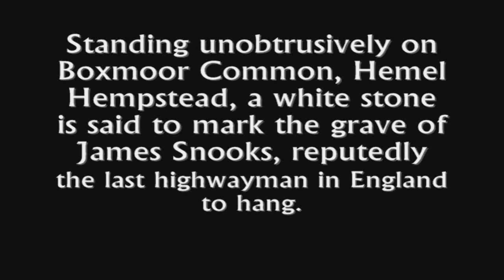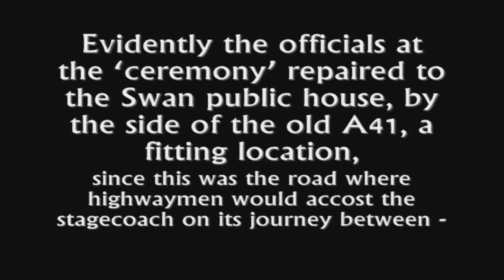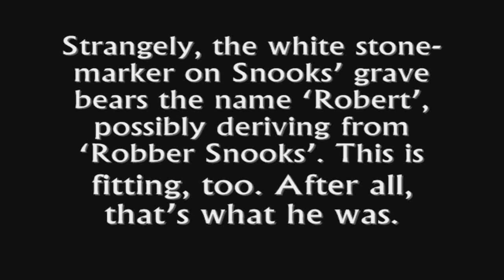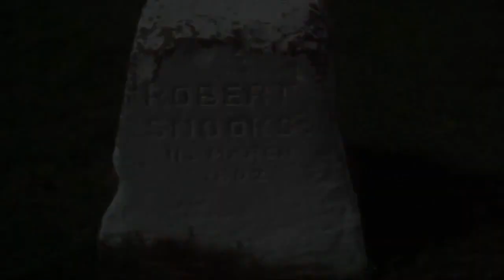Last Highwayman To Hang In England, James Snooks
There is so much information of other Highwaymen that robbed people and stagecoaches but very little has been written about the last Highwayman to be hung in England. James Snooks  The Last Highwayman To Hang In England